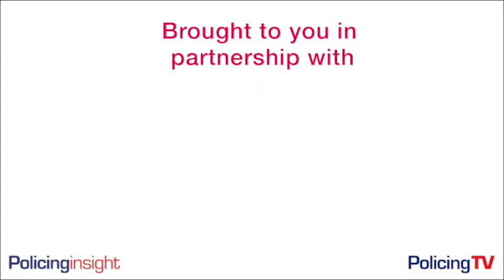Chris Davison The Future of Lincolnshire: Innovation and Change: The Use of Drones and Technology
This last conversation at Lincolnshire Police's headquarters with Assistant Chief Constable Chris Davison focuses on the future of Lincolnshire and the arrival of a new chief constable.

They discuss the need for innovation in policing and how Lincolnshire has been at the forefront of innovation in areas such as outsourcing and technology, including the use of drones.

The new chief constable, Mr. Gibson, is expected to bring a more forward-thinking approach and has already hinted at far-reaching ideas. The conversation concludes with remarks about recruitment and the positive work environment in Lincolnshire.

Takeaways

Lincolnshire Police has been at the forefront of innovation in policing, particularly in areas such as outsourcing and technology.
The new chief constable, Mr. Gibson, is expected to bring a more forward-thinking approach and has already hinted at far-reaching ideas.
Lincolnshire Police welcomes difference and values the talents of its officers and staff.
Lincolnshire is seen as a great place to work in the UK."I think this is the greatest place to work in the UK."

Sound Bites

"Moving from Lincolnshire being the cash strapped force to Lincolnshire being the innovative force and making use of drones across the very sizable ground that Lincolnshire needs to police with relatively few police officers and staff and into other areas of innovation as well."
"Mr Gibson has already got some really far-reaching ideas that span way beyond the traditional and I think they're really exciting for the people of Lincolnshire and for the staff here."

Chapters

00:00 Introduction and Setting the Scene
02:16 The Future Direction of Lincolnshire
04:29 Expectations for the New Chief Constable
05:26 The Role of Innovation in Policing
06:51 Recruitment and Work Environment

Altia is a trusted partner for intelligence and investigation organisations globally. They specialise in improving the management of criminal and civil investigations, fraud and financial investigations, incident management and covert operations.

Their solutions and software help make investigations more efficient and effective, while also meeting regulatory, evidentiary and legislative requirements.

Vantaset delivers strategic alignment and performance software, transforming organisations and the way they work,

Vantaset helps organisations transform their impact and competitiveness by delivering

Better performance and productivity. Better staff engagement & Better stakeholder outcomes